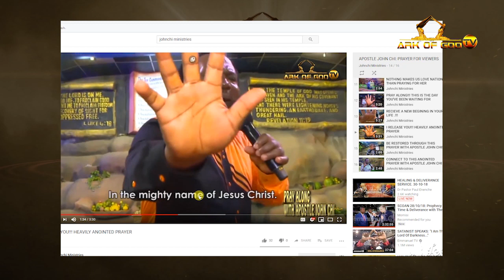AN EVIL SPIRIT VISITED THIS MAN IN THE BATHROOM